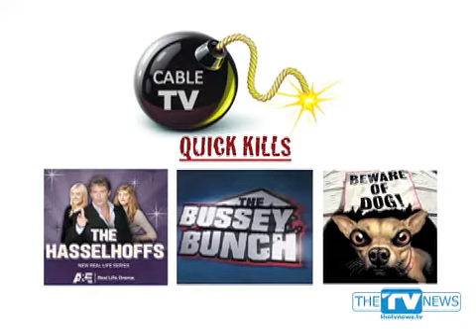NBC Fall Disaster: Who's Responsible/What Can Be Done NOW? TV Industr News 10.3.11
So far it's an unmitigated prime time ratings disaster for the new NBC Fall TV season.  So who's to blame and why isn't anything being done yet?  PLUS - See where Latinos are flocking to with English-speaking Cable TV in our Exclusive "Hispanic Media Report".